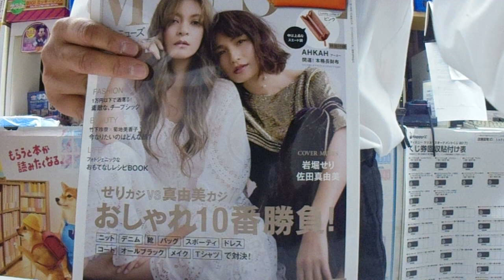otona MUSE(オトナミューズ) 2018年 1月号付録アーカー長財布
アマゾンリンク
幸運を呼ぶオレンジカラーの長財布！